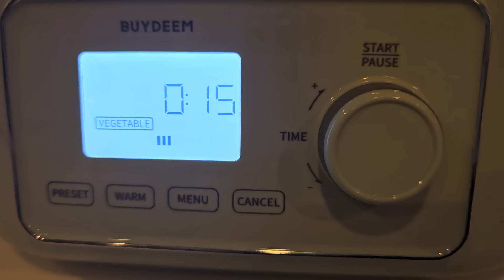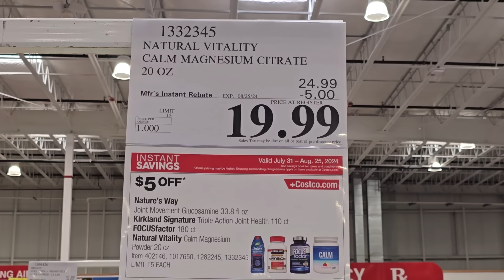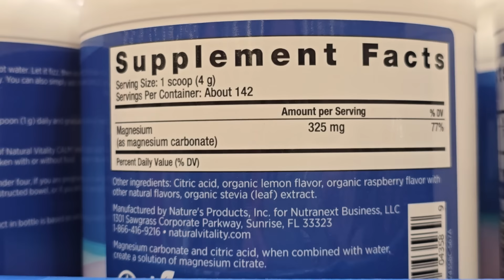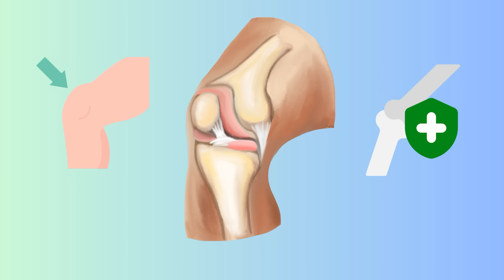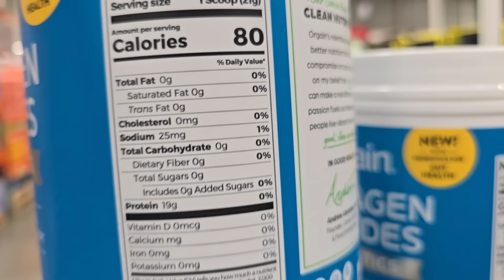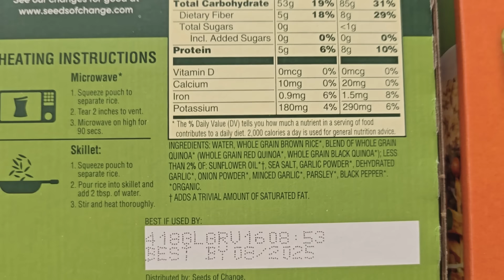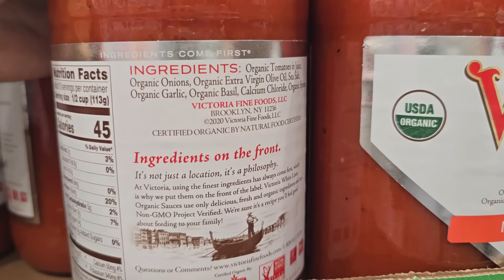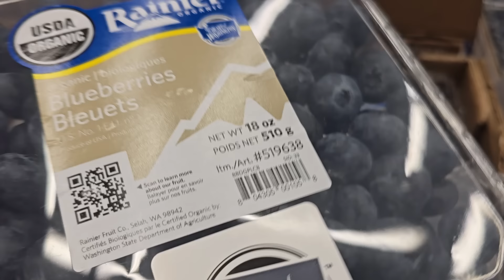【Costco 8月最佳折扣】本月必买清单 | 健康饮食，助睡眠帮助放松神经的补充剂，应季最夯水果，两种胶原蛋白区别；最佳速食（素食）；意大利手工面条酱；狗爸狗妈！买狗粮的时间到了！【中文字幕】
【Costco 2024年 8月】最佳折扣=必买清单 | 健康饮食，助睡眠帮助放松神经的补充剂，应季最夯水果，两种胶原蛋白区别；最佳速食（素食）；意大利手工面条酱；狗爸狗妈！买狗粮的时间到了！

健康饮食，尽量在家做饭，蒸锅用起来！！
【Buydeem北鼎大号电蒸锅G67 单层】
8.15-9.1美国站限时直降$39💰